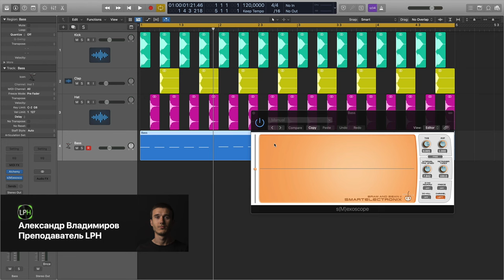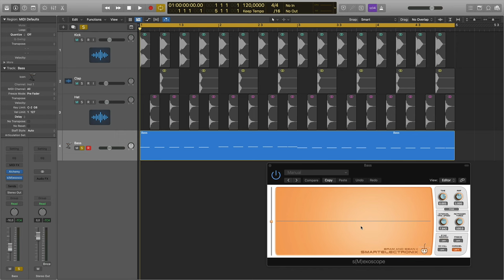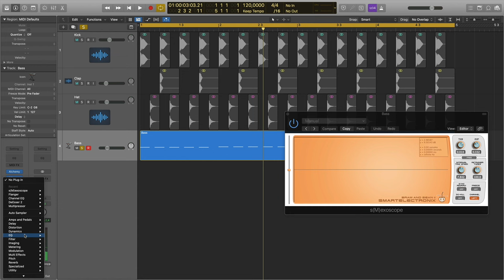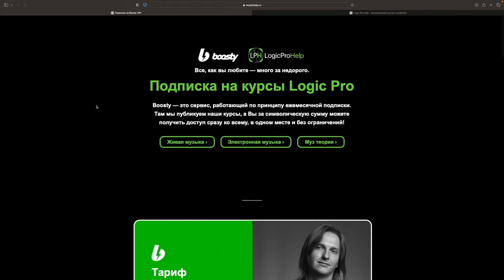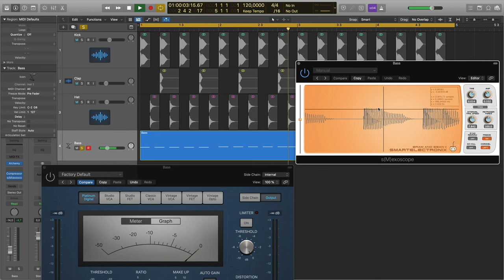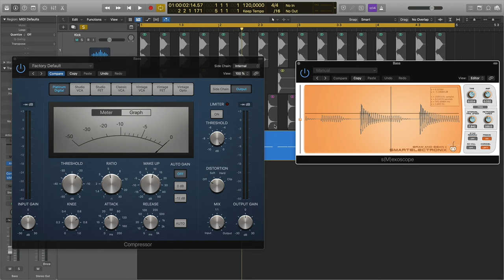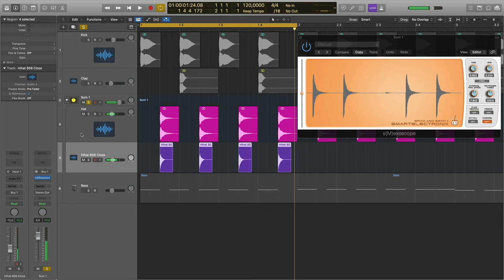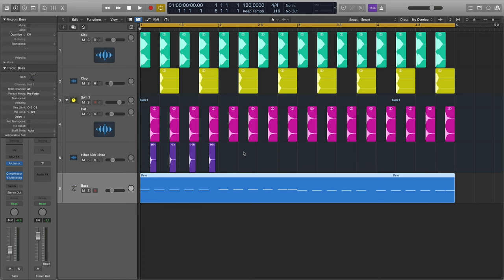Как добавить мощную атаку звуку [Logic Pro Help]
Как добавить мощную атаку звуку.